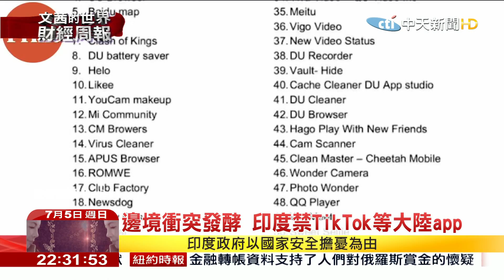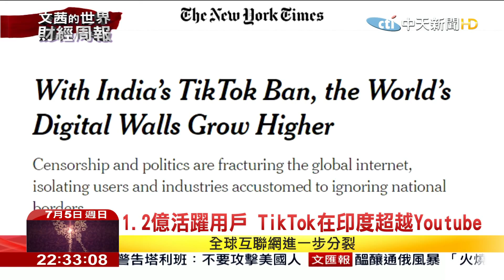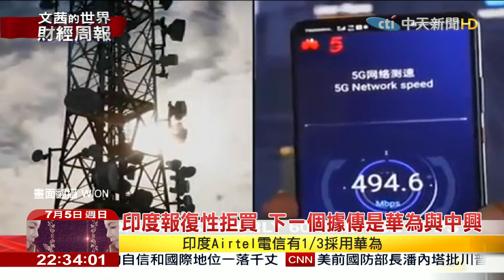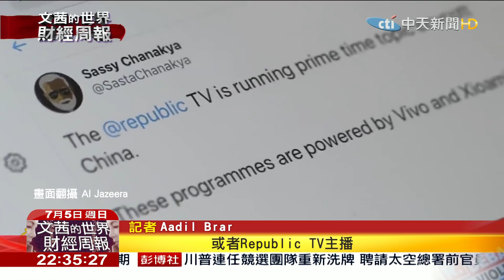2020.07.05【文茜世界財經周報】Tiktok遭下架 印度禁用59個中國app